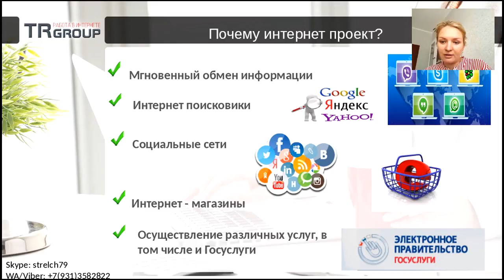Встреча у Бассейна. Гаглоевы .